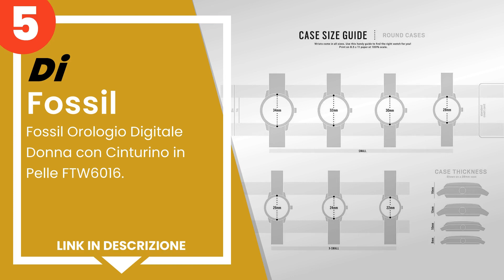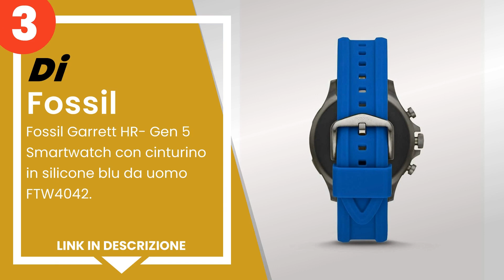I 5 migliori smartwatch Fossil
✋ Ecco i 5 migliori smartwatch fossil, disponibili sul mercato.

 5) Fossil Orologio Digitale Donna con Cinturino in Pelle FTW601...

 4) Fossil Smartwatch Hybrid Connected Uomo con Cinturino in Acc...

 3) Fossil Garrett HR- Gen 5 Smartwatch con cinturino in silicon...

 2) Fossil Smartwatch GEN 5 + 5E Connected da Uomo con Wear OS b...

 1) Fossil Smartwatch Touchscreen Connected Uomo Acciaio inossid...

00:00 - Intro
00:08 - 5) Fossil Orologio Digitale Donna con Cinturino in Pelle FTW601...
00:45 - 4) Fossil Smartwatch Hybrid Connected Uomo con Cinturino in Acc...
01:30 - 3) Fossil Garrett HR- Gen 5 Smartwatch con cinturino in silicon...
02:15 - 2) Fossil Smartwatch GEN 5 + 5E Connected da Uomo con Wear OS b...
03:03 - 1) Fossil Smartwatch Touchscreen Connected Uomo Acciaio inossid...